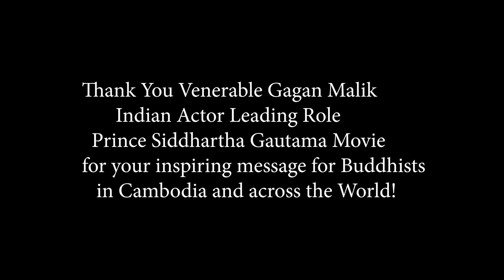Vesak Bochea Day by Venenable Gagan Malik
I am Gagan Malik from India and I would like to wish Venerable Maha Sanghas in Cambodia, Honorable Ambassador, Dr. Devyani Khobragade, and also every citizen in Cambodia a very happy Vesak Day. Today is the most auspicious day for every Buddhist in the World. Today when the Buddha was born, He got enlightened and he got Preah Nirvana. I personally believe that on this day, we should remind ourselves that we need to a practice in Buddhist. We are too much in crossed into a tradition this day. We forgot the real essence of Dharma. We are Buddhist sometimes by card or sometimes by certificate, but actually, we need to be a practicing Buddhist, who practices Dharma, the real prayer to Buddha. Dharma of Buddha is the food of life and this universe. Dharma is the only way that can bring love, peace and compassion to the whole world which is the need of today. We have seen the human beings to explode the mother nature, and as the result, we have seen the Covid, war and many destructions. Now the time has come to unite, work together and spread the message of Buddha not only to our country but also to the whole world. And I request honorable Ambassador and Cambodian Government, we both countries are best friend and we must have some Buddhist Cultural Exchange Programmes between two countries, that will definitely spread peace in our countries and we will become the inspiration for other countries too. So today is the day, let’s promise ourselves that we are going to be a true Buddhist, a practicing Buddhist, who practices the Dharma and spread the great message of Buddha, message of love, peace and compassion to the world. Once again, I wish everyone a very happy Vesak Day.